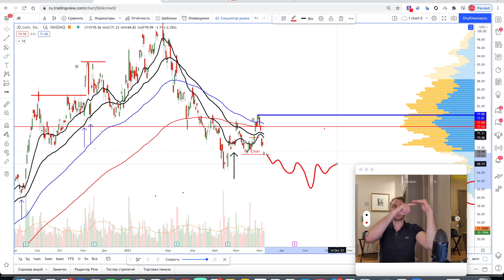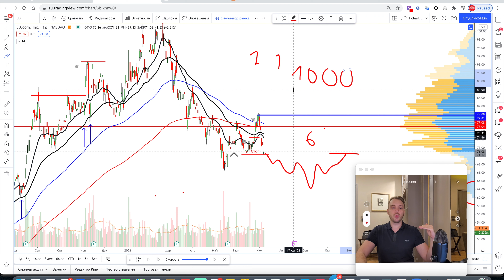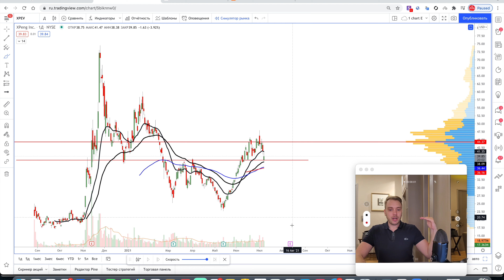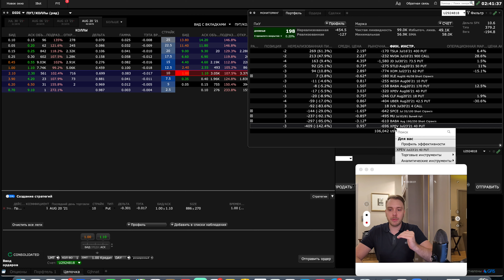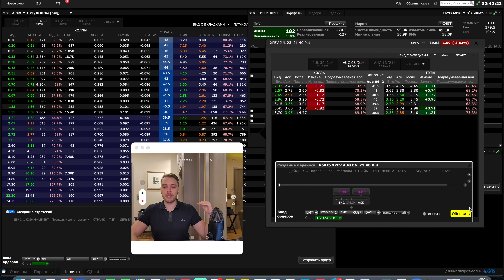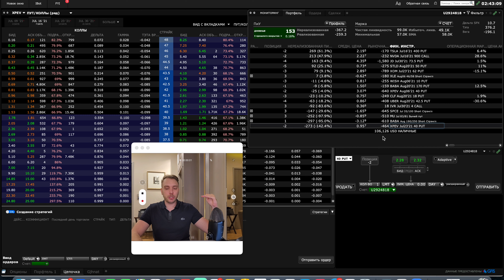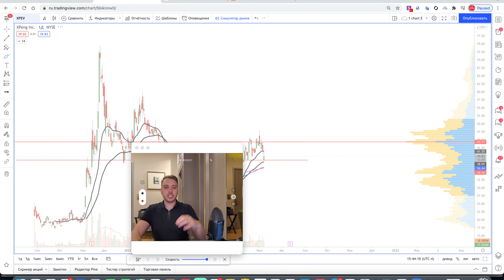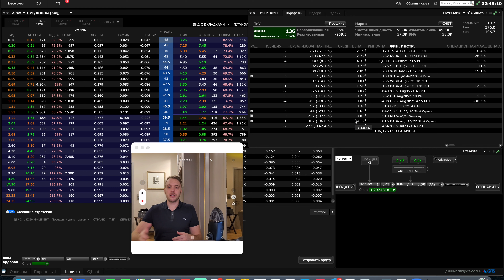Бесконечное роллирование - мешок денег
Опционы - это торговля с плечом. Посмотрите мои другие уроки по риск-менеджменту, чтобы помнить о ликвидности 😎